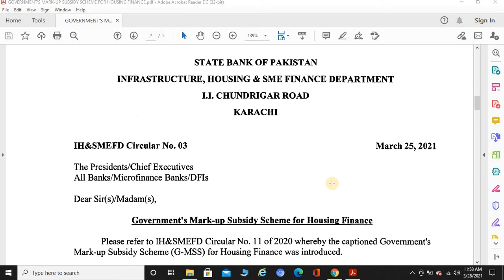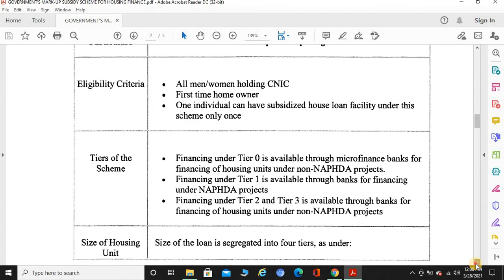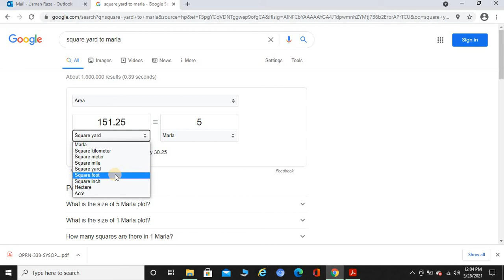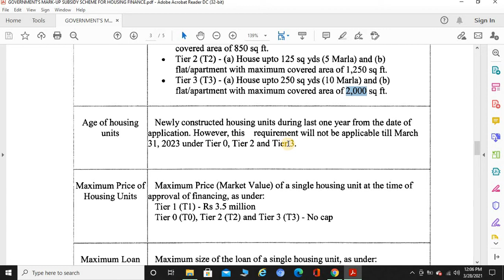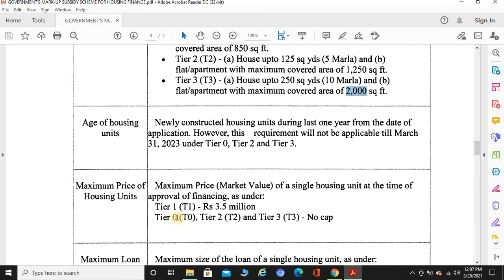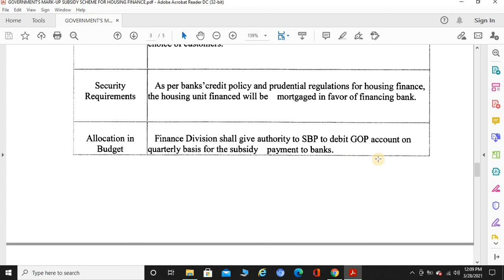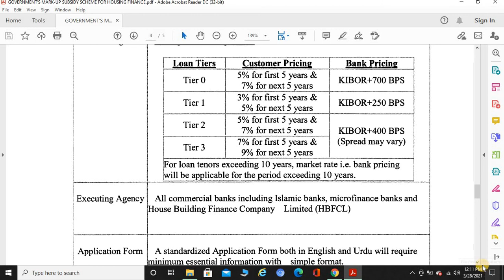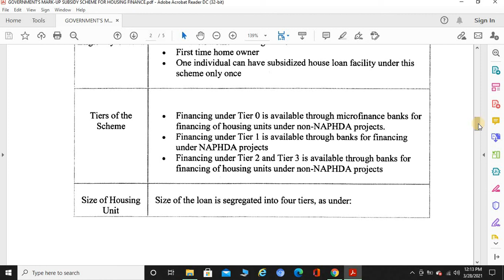NEW UPDATE Government Markup Subsidy Scheme for House Finance | Govt House Loan Scheme Features URDU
In this Video you will came to know about the New Update of Govt Markup Subsidy Scheme for house Finance. this is very attractive update for the people of Pakistan. you can avail from any bank and any microfinance banks in Pakistan, you can avail any where in Pakistan. Property value limitation is also changed. with this now people of Pakistan can avail the facility of House finance with attractive benefits.

How Prize Bond Income will write in Income Tax return | prize bond income tax return | Income tax

How Mutual Fund Profit will be enter in Income Tax Return | How Capital Gain and Dividend will enter

How to Enter Bank Account Profit in Income Tax Return | How to Fill Income Tax Return Year 2020

Why bank account Error is Coming while log in Iris | steps to remove the error of Bank Account

How to File Income Tax Return for Salaried Person in Pakistan | Salaried income Tax Return in Urdu |

How to Submit Non Resident Income Tax Return | Non Resident Income Tax Return Tax Year 2020 in Urdu